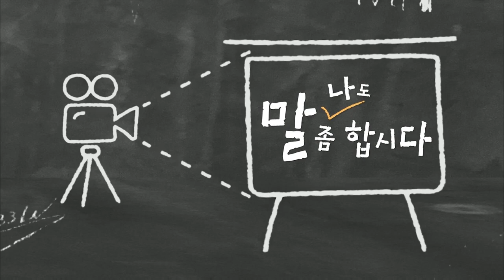복지TV뉴스24 _ [나도 말좀합시다] 값비싼 동력보조장치 “지원책 늘려주세요” / 2023.06.21